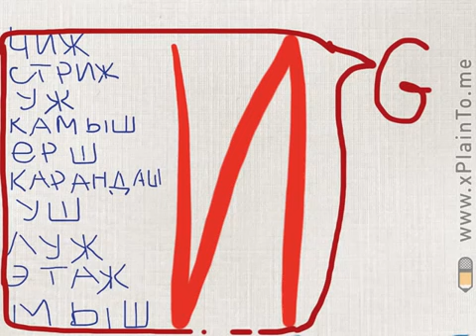Про ЖИ и ШИ